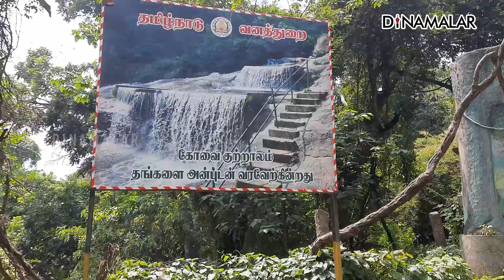சூழல் சுற்றுலா என்றால் என்ன? கோவை குற்றாலம் ஓர் பார்வை... Kovai Kutralam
கோவையின் முக்கிய சுற்றுலா தலங்களில் ஒன்று கோவை குற்றாலம். சீசன் நேரத்தில் இதில் குளிக்காத சுற்றுலா பயணிகளே இல்லை என்று சொல்லலாம். இதை சூழல் சுற்றுலா என்று கூட சொல்லலாம். சுற்றுலா பயணிகள் மட்டுமல்லாமல் உள்ளூர் மக்களும் கொண்டாடும் கோவை குற்றாலத்தில் வனத்துறை சார்பில் செய்யப்பட்டுள்ள வசதிகள், பாதுகாப்பு ஏற்பாடுகள் குறித்து இந்த வீடியோ தொகுப்பு விளக்குகிறது.